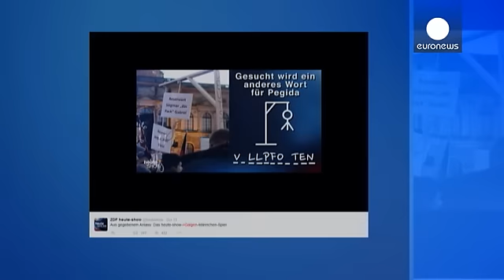German prosecutors investigate Dresden mock gallows protest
Prosecutors in the German city of Dresden are investigating whether a protester carrying a makeshift gallows can be charged with causing a disturbance of the peace and public incitement to committing a crime.

The gallows in question had a sign reading "Reserved for Mama Angela Merkel."

Many refugees refer to the chancellor as Mama because they consider her some kind of mother figure.

It's also used as a derogatory term by some of her opponents.